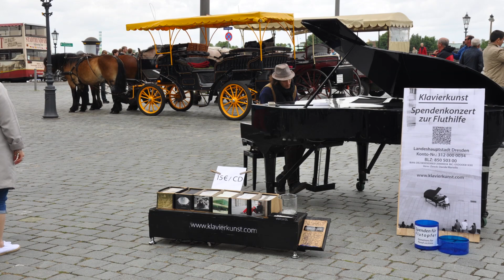Dresden City Tour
Dresden is the capital city of the German state of Saxony, and with around 550,000 inhabitants, the state's second most populous city after Leipzig. It is the 12th most populous city of Germany,  the fourth largest by area after Berlin, Hamburg and Cologne, as well as the third most populous city in the area of former East Germany, after (East) Berlin and Leipzig. Dresden is contiguous with Freital, Pirna, Radebeul, Meissen and Coswig, and its urban area has around 780,000 inhabitants, making it the largest in Saxony.
Dresden is the second largest city on the River Elbe after Hamburg. Most of Dresden's population lives in the Elbe Valley, but a large, albeit very sparsely populated area of the city east of the Elbe lies in the West Lusatian Hill Country and Uplands (the westernmost part of the Sudetes) and thus in Lusatia, while many boroughs west of the Elbe lie in the foreland of the Ore Mountains as well as in the valleys of the rivers rising there and flowing through Dresden, the longest of which are the Weißeritz and the Lockwitzbach.
The name of the city as well as the names of most of its boroughs and rivers are of Slavic origin. Dresden is the second largest city in the Thuringian-Upper Saxon dialect area after Leipzig.
The Sorbian language area begins east of the city, in Lusatia.
Dresden has a long history as the capital and royal residence for the Electors and Kings of Saxony, who for centuries furnished the city with cultural and artistic splendor, and was once by personal union the family seat of Polish monarchs. The city was known as the Jewel Box, because of its baroque and rococo city centre. The controversial American and British bombing of Dresden in World War II towards the end of the war killed approximately 25,000 people, many of whom were civilians, and destroyed the entire city centre. After the war restoration work has helped to reconstruct parts of the historic inner city, including the Katholische Hofkirche, the Zwinger and the Semper Oper.
Since German reunification in 1990 Dresden has again become a cultural, educational and political centre of Germany and Europe. The Dresden University of Technology is one of the 10 largest universities in Germany and part of the German Universities Excellence Initiative. The economy of Dresden and its agglomeration is one of the most dynamic in Germany and ranks first in Saxony. It is dominated by high-tech branches, often called “Silicon Saxony”. The city is also one of the most visited in Germany with 4.3 million overnight stays per year. Main sights are also the nearby National Park of Saxon Switzerland, the Ore Mountains and the countryside around Elbe Valley and Moritzburg Castle. The most prominent building in the city of Dresden is the Frauenkirche. Built in the 18th century, the church was destroyed during World War II.
The remaining ruins were left for 50 years as a war memorial, before being rebuilt between 1994 and 2005.
According to the Hamburgische Weltwirtschaftsinstitut (HWWI) and Berenberg Bank in 2017, Dresden has the fourth best prospects for the future of all cities in Germany. In October 2019 Dresden declared a
"Nazi Emergency" due to strong support for the far-right in the city.